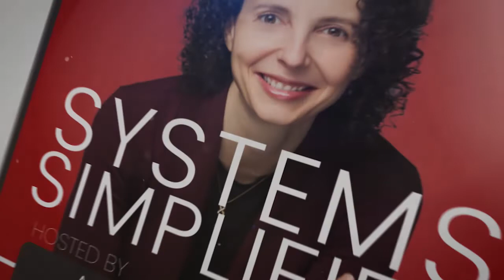Systematizing and Automating Workflows for Contractors with John Busick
John Busick is the Owner of Bob Kunst Painting, Inc., a premier residential and commercial painting company located in San Rafael, CA. He is also the Co-founder of Workglue, a project management and field communication app for contractors. Workglue is changing the way traditional construction, design, and field teams communicate. In addition to this, John serves on the National Board for the Painting Contractors Association, a trade association that delivers best-in-class education, training, and community for painting contractors around the globe.

Here’s a glimpse of what you’ll learn:
• John Busick shares his reasons for creating Workglue, an app for contractors
• How John's app helps contractors systematize their businesses
• The main workflows for successful contractor companies
• Workglue’s features for systematizing sales funnels and managing leads and proposals
• Why contractors need to know where and when leads are added
• What company sizes are the best fit for Workglue?
• How Workglue helps businesses after they sign a job contract — and how John's business has benefited from using the app
• John explains what scaling a business means to him and how his life and career have changed over the years

In this episode:
If you run a contractor business, what are your biggest pain points? Do you find it difficult to communicate with your field employees and track their tasks? Do you face challenges managing your leads and determining how much profit your business has made?

John Busick used to rely on several different software platforms and applications to manage his painting business. These included a CRM app, a timekeeping app, and a project management app, among others. They took up a lot of his time and energy, making his role difficult and inefficient. John knew something had to change — so he decided to create his own app that consolidates all these processes into one. With this app, he simplified his business and improved his customer satisfaction, and now he’s helping other contractor companies do the same.

John Busick, the Owner of Bob Kunst Painting, Inc. and the Co-founder of Workglue, joins Adi Klevit in this episode of the Systems Simplified podcast to talk about how his app helps contractors manage and systematize their business workflows. John also explains how his company has benefited from automation and how Workglue empowers contractors to scale their businesses.

At Business Success Consulting Group, we create custom processes and tailor-made management systems so businesses can thrive.

Businesses simply can’t survive without workable systems and well-documented processes. That’s why our team of experienced professionals takes care of it for you.

We provide business owners, entrepreneurs, and key executives with strategic implementation, process improvement and documentation, and long-lasting systems necessary to support business expansion.

So, what are you waiting for? Do yourself a favor, and cut the chaos out of your business.